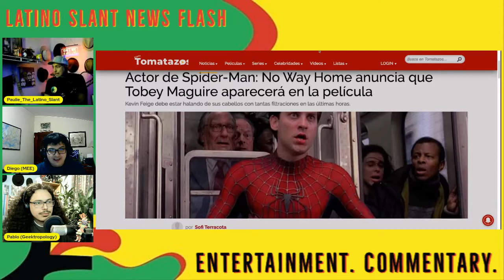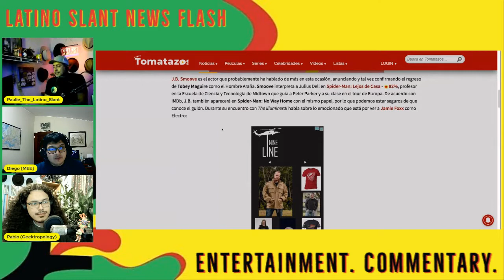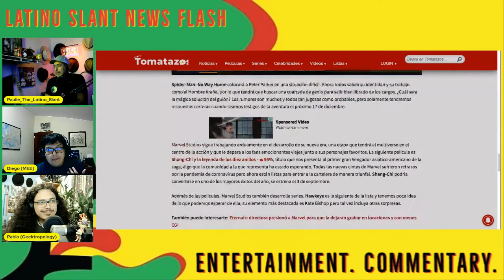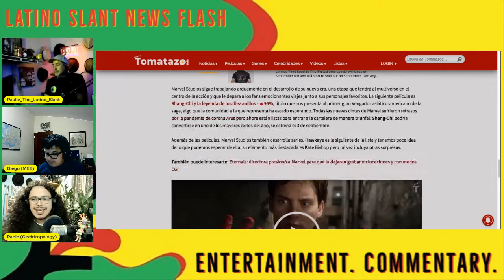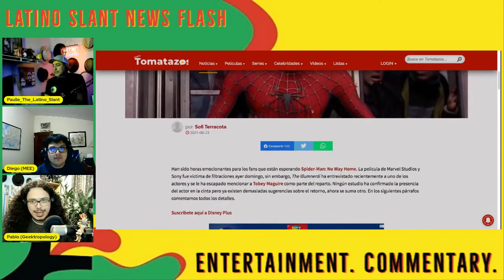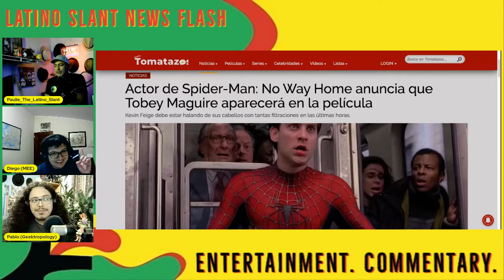Spiderman Easter Eggs? “The Power of the Sun.. in the Palm of my Hand."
Love what you see? Support the Slant directly, PAYPAL TIP aqui!

Spiderman connections, easer eggs and strong theories!

Paulie, Diego and Geektripolgy go over major news items concerning

Latino Slant Tees, cups and more!